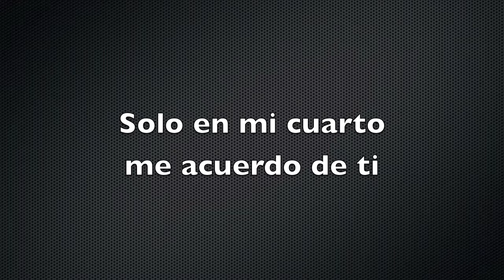Tio28 - Tiempo Fuera (Lyric Video)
Interpretado por: Tio28
Voz: Memo28